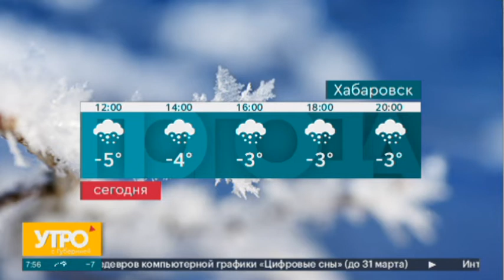Гармоничные отношения. Мужчина и женщина. Утро с Губернией. 05/03/2022. GuberniaTV